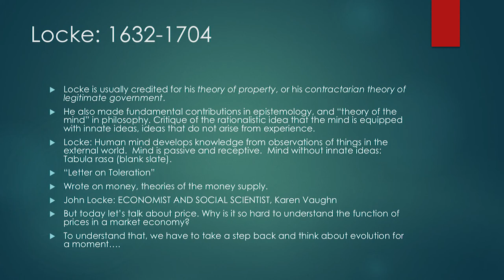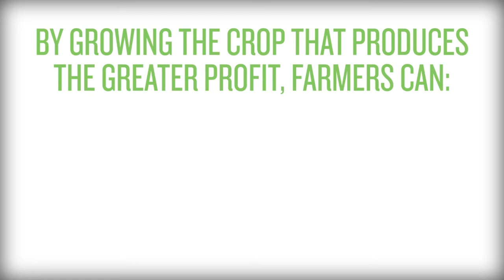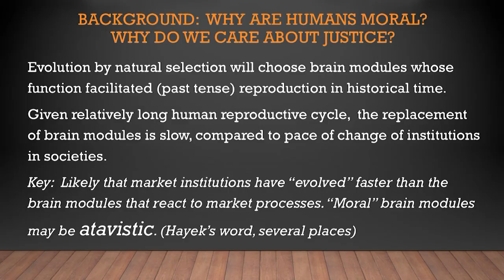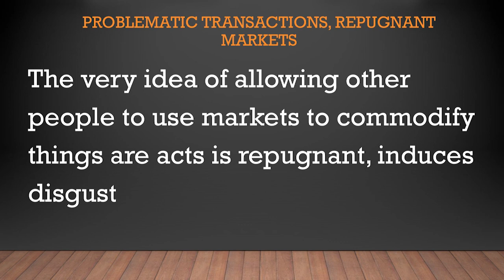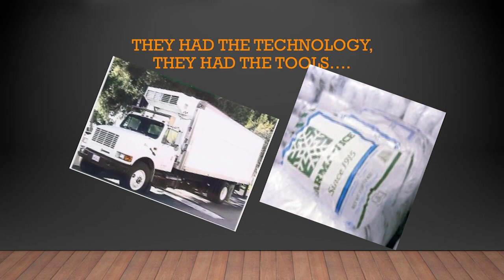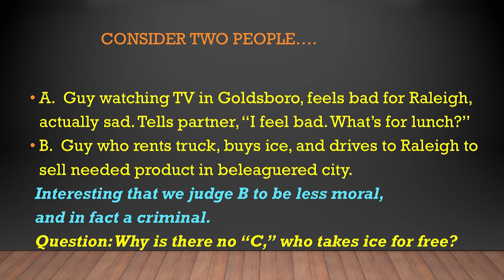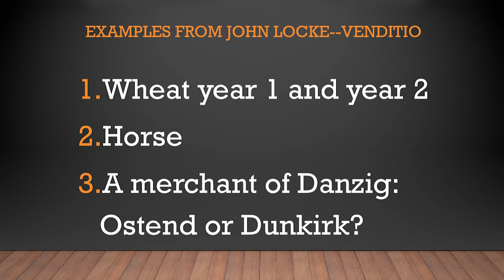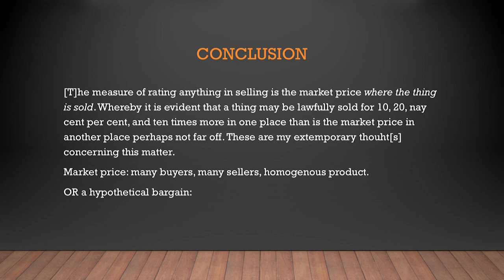Was John Locke the First ‘Modern’ Economist?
Much of the attention of scholars has focused on two of Locke’s works–The Second Treatise and the Letter on Toleration. And these are indeed important. But an almost unknown work of Locke, “Venditio,” provides some fascinating insights into just how modern Locke’s views were, especially on the workings of the market system and the still hotly contested concept of “just price.”  Specifically, Locke asks this question:  When is the “market price” just? In this presentation – commemorating John  Locke’s birthday in August 1632 – Duke University Professor Mike Munger will consider some context, and examples such as price gouging laws today, and talk about the importance of institutions to manage the problems of scarcity
and allocation.